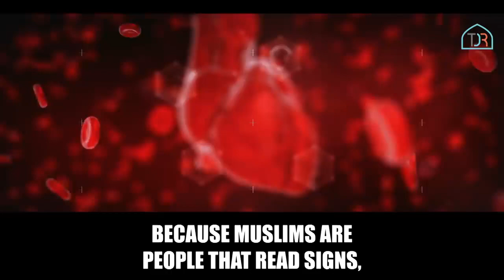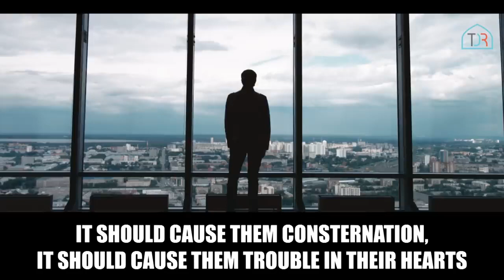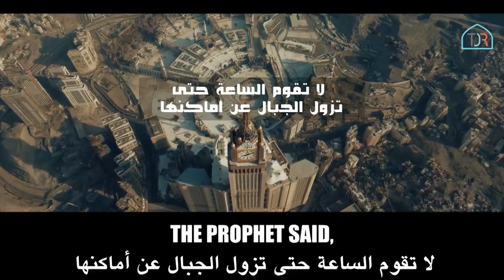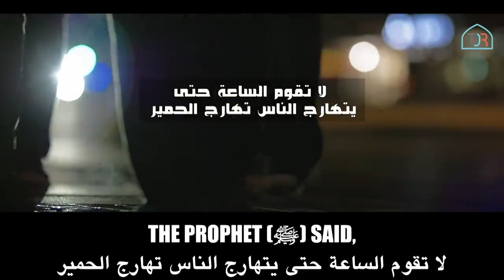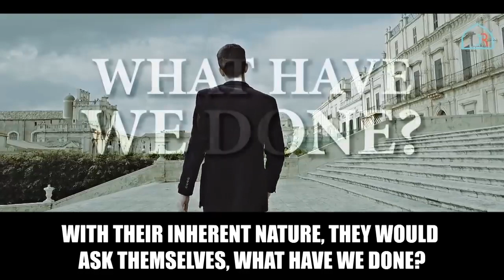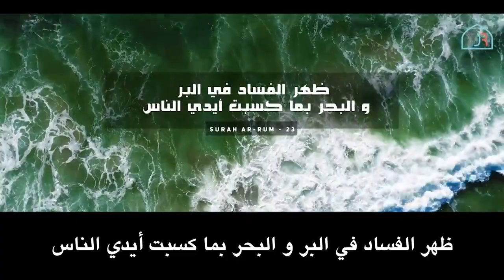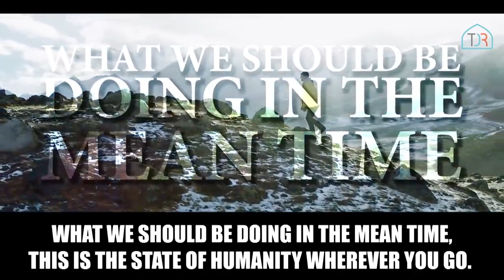World Being Prepared For The End Of Times In 2020?! Shaykh Hamza Yusuf 😮